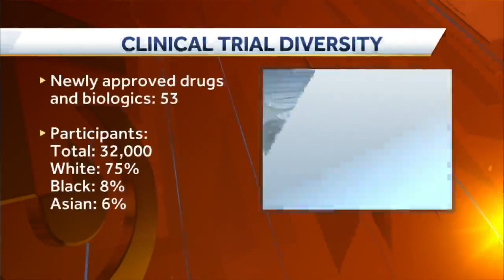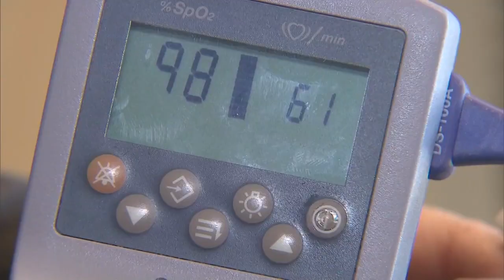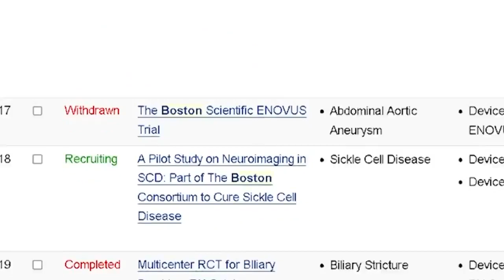Health Check: Diversity in Clinical Trials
Advances in treatment for many life threatening conditions are revolutionizing medicine, but why are people of color underrepresented in clinical trials for these medical breakthroughs? Dr. Benjamin Linas, Medical Director of Community Research Network at Boston Medical Center, and Dr. Thea James, Vice President of Mission and Associate Chief Medical Officer, Emergency Medicine at Boston Medical Center discuss the challenges and how the Health Equity Accelerator at BMC hopes to make changes for the Boston community.